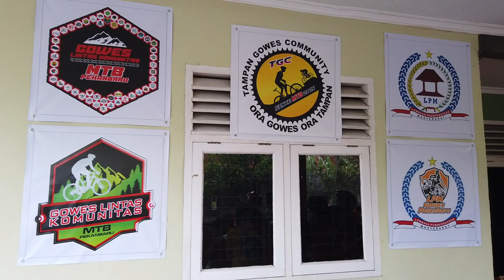Cuaca boleh mendung hati jangan murung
Selamat pagi dan salam sejahtera bagi kita semua. Pagi ini usai hujan gerimis dan cuaca masih mendung tapi kami tetap berkumpul dan bersiap-siap untuk bersepeda bersama karena kami sudah terikat janji untuk gowes bareng minggu pagi ini.
Minggu pagi ini kami gowes tipis keliling kota dan nantinya finish di markas TGC untuk merayakan dan syukuran seorang anggota yang beberapa hari yang lalu dapat hadiah sepeda dari Rodalink,  kita makan pagi bersama anggota gowes.
Ikuti keseruan kami makan-makan, tak lupa kami ucapkan terimakasih atas kesetiaan teman2 dalam mendukung chanel ini dan bagi yang baru saja menemukan channel ini mohon like, komen dan subscribenya ya.
Sekian, terimakasih dan Wassalam